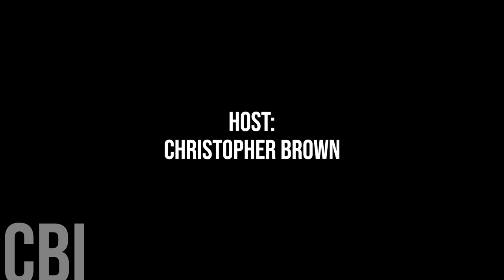727. Swan Valley West Reeve Bill Gade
Today, we're honoured to speak with Swan Valley West Reeve Bill Gade.